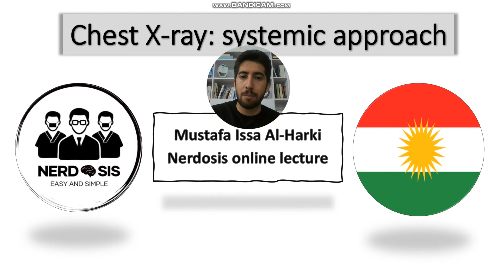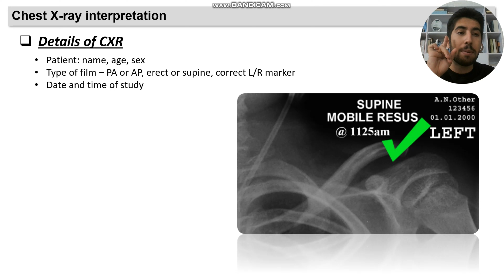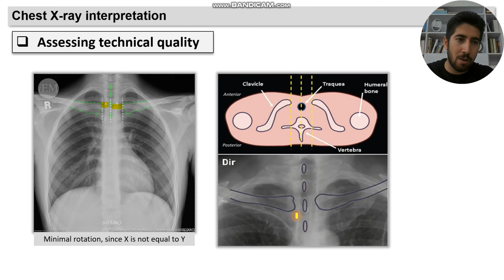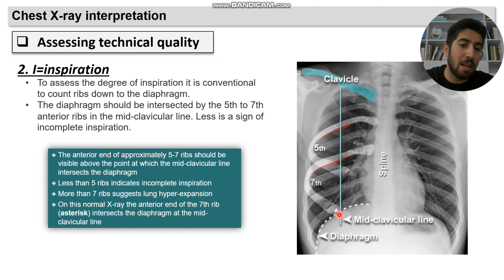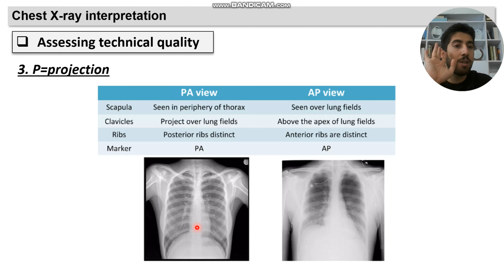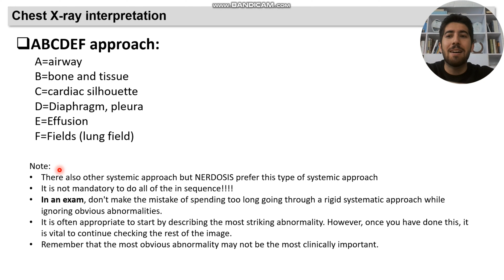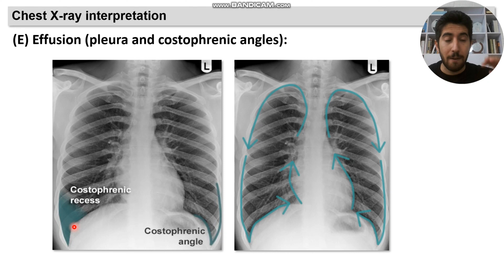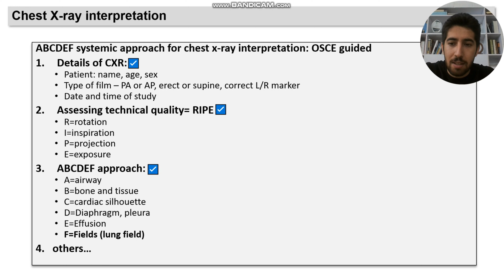3. Chest X-ray: systemic approach